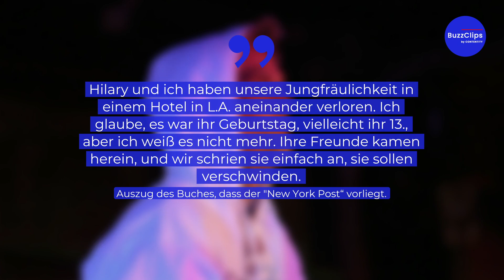Hilary Duff: Wut über intime Enthüllungen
Der verstorbene Aaron Carter soll in seinen Memoiren über das Sexleben mit Ex-Freundin Hilary Duff geschrieben haben. Von 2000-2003 waren die beiden Sänger ein Paar.